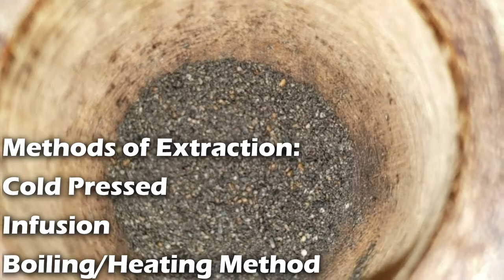Only 2 Ingredients for Hair Growth | Reduce Hair Shedding | Benefits of Blackseed (Kalonji) Oil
This video contains a tutorial on how to make blackseed (Kalonji) Oil for hair growth and skin. It contains the benefits of the blackseed oil.

Blackseed oil nourishes the hair and scalp to promote healthy hair growth. it is potent and very helpful in preventing hair loss or Alopecia.

Check out other hair growth videos